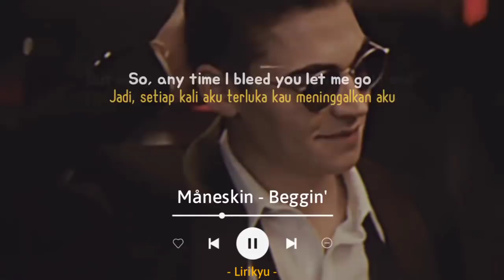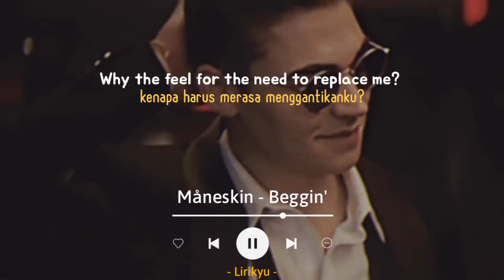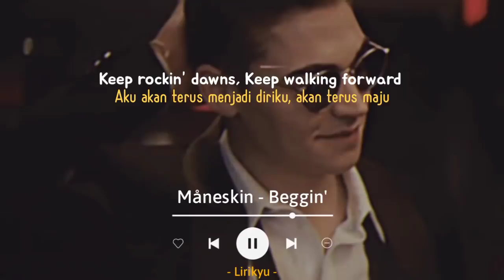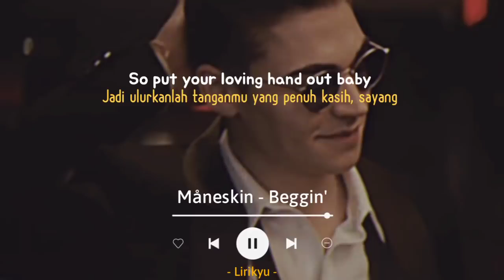Beggin' - Måneskin (Lyrics Terjemahan) TikTok ratatata I'm beggin', beggin' you